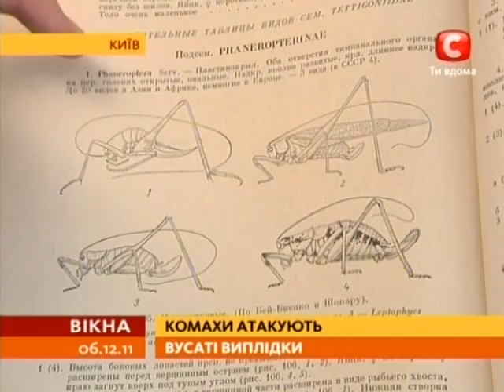Жилища киевлян атакуют неизвестные насекомые